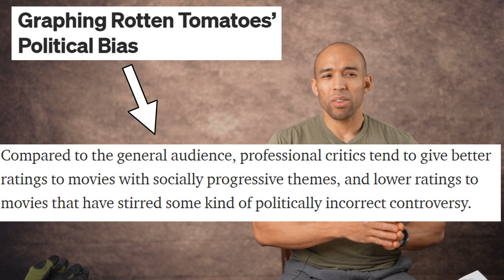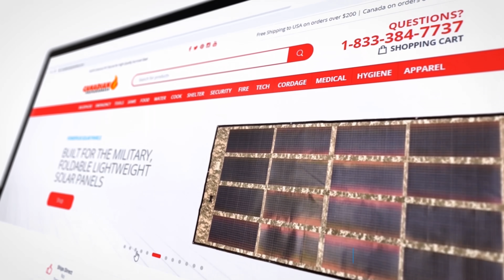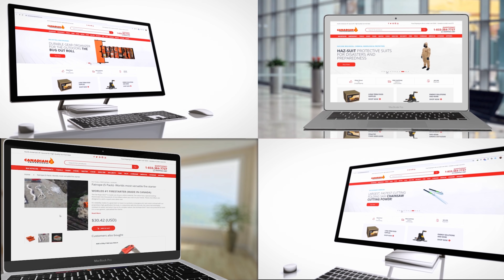'Songbird' - Movie Predicts Very Bad Things in 2021-2024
*SPOILER ALERT* fortunately there isn't much to spoil, so dont worry about it, kick back and watch a synopsis of the film!